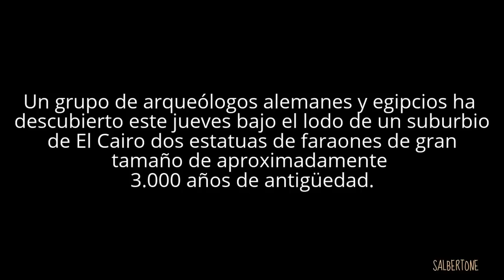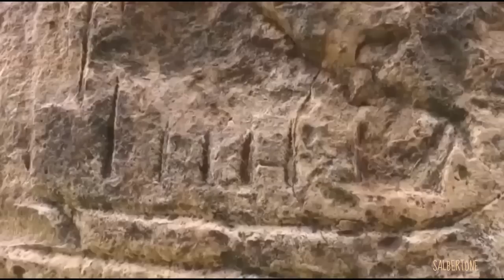Histórico hallazgo de una colosal estatua del faraón más célebre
El descubrimiento de dos estatuas de 3000 años de antigüedad ha sido descrito como uno de los hallazgos más importantes de la historia. Se cree que una de ellas representa al faraón Ramsés II.

Audio: Munbai effect - jingle puks